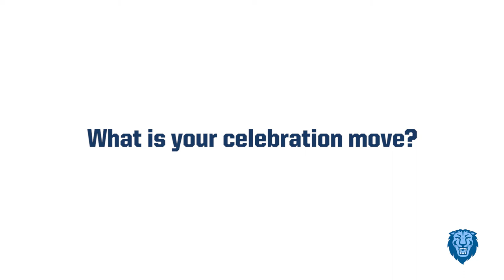Columbia lions show off their fave celebration moves 😤😳